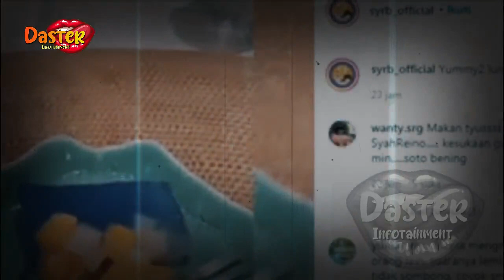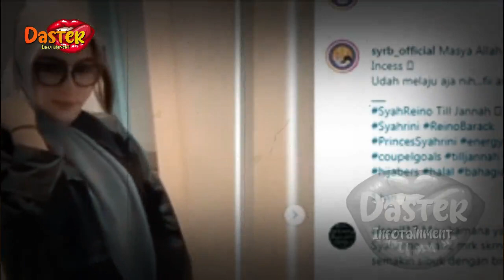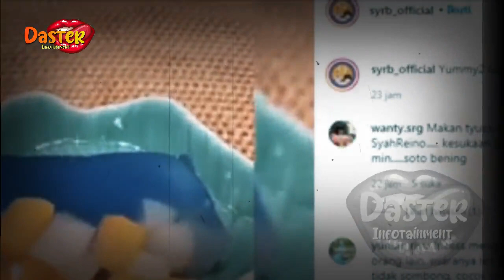BERBEDA DG DI INSTRAGRAM !? SYAHRINI DAN REINO CUMA MESR4 DEPAN KAMERA !? | gosip artis hari ini